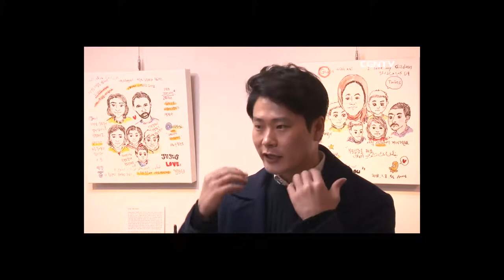시리아 난민의 꿈 그리삶 전시회 인터뷰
이번 전시회는 시리아 난민들을 직접 만나서 그들의 삶과 꿈에 대한
이야기를 듣고 그들의 꿈을 응원하기 위해 마련되었습니다.
함께 응원해 주세요!! 찾아가는 전시회로 초청해주시는 곳은
무료로 찾아가 전시하고 나누는 시간을 갖습니다.